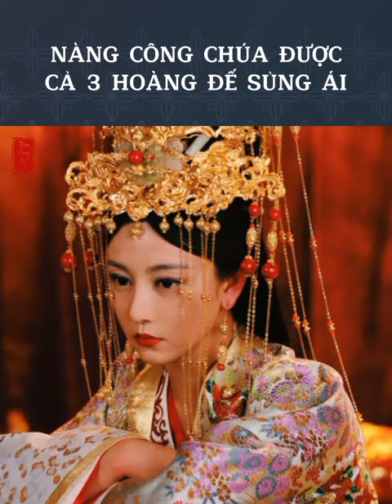Nàng công chúa duy nhất được cả 3 hoàng đế yêu mến, Càn Long còn muốn truyền ngôi